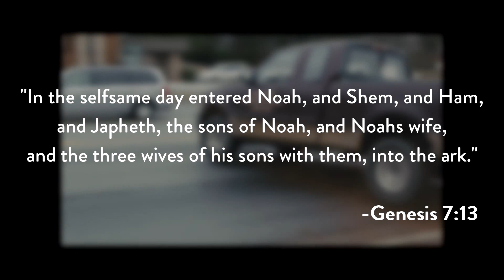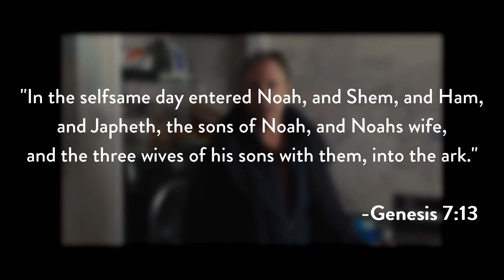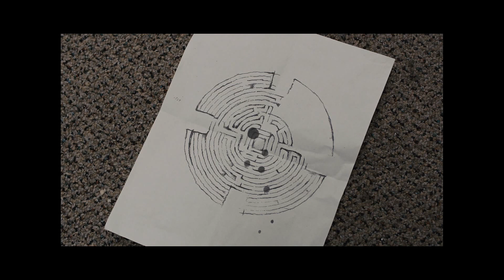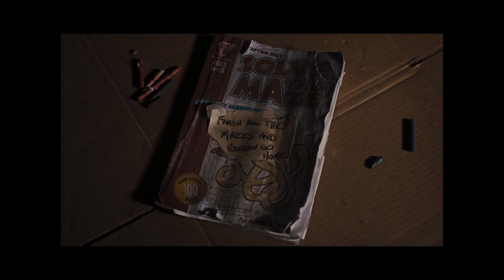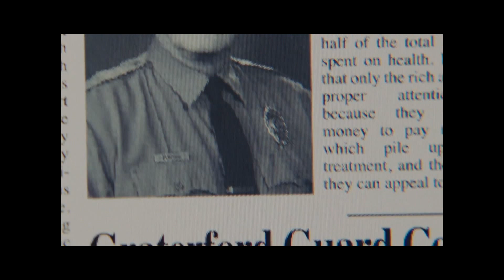Prisoners | A Cryptic Maze